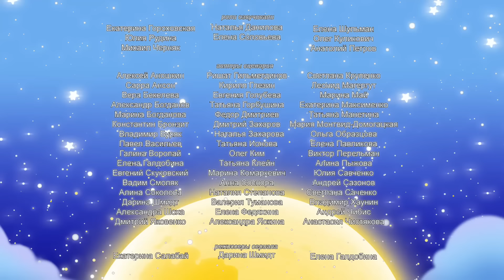Лунтик и его друзья - 308 серия. Кавалеры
Гусеницы обижали бабочек и те сказали им, что они никогда не смогут стать бабочками, потому что все бабочки-мальчики – настоящие кавалеры, а гусеницы нет. Вупсень и Пупсень решили стать кавалерами и попросили бабочек их научить...